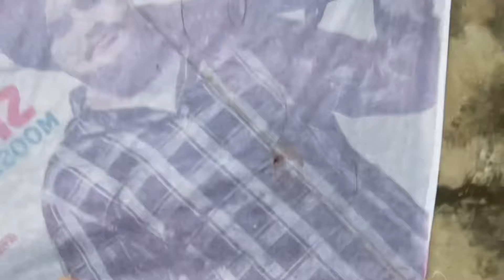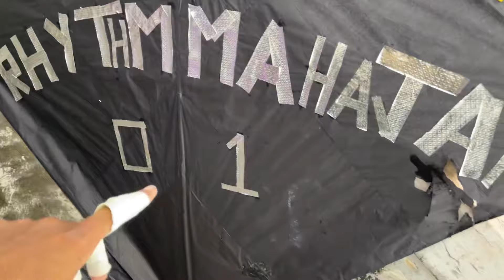Unique kite flying 😱 janamashtami Vlog 😍 Kites festival 2024 🔥 Kite flying 2024 💀 @yogesh01vlogs 🥵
Telegram channel name : RHYTHM MAHAJAN VLOGS